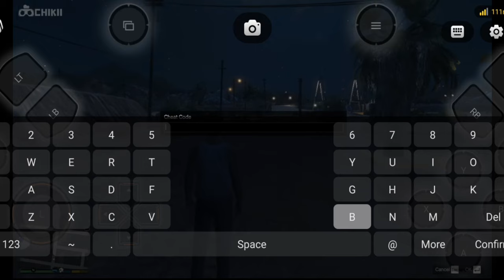gta v game play